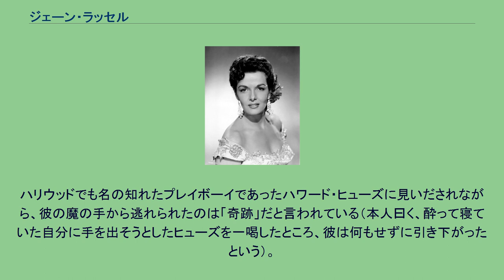ジェーン・ラッセル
ジェーン・ラッセル（Jane Russell, 1921年6月21日 - 2011年2月28日）は、ミネソタ州ビミジ出身の女優。
1940年代から1950年代を代表するグラマー女優だった。
本名はアーネスティン・ジェーン・ジェラルディン・ラッセル（Ernestine Jane Geraldine Russell）。
ジェーンが幼年期に、カリフォルニア州サンフェルナンド・ヴァレーへ移住。
父親が若くして亡くなったため、写真のモデルをして家計を助けた。
1940年、ハワード・ヒューズが制作する映画『ならず者』のヒロイン・オーディションに合格。
主人公がビリー・ザ・キッドなど西部の荒くれ者ばかりのため、野性的で肉感的なヒロイン像を描いていたヒューズの好みにぴたりと合ったのである。
ヒューズは監督を交代させ自身が監督となり、映画の宣伝のために胸元を大きく開いたジェーンの写真を宣伝用に大量にばらまいた。
第二次世界大戦のため前線にいる兵士たち用にも、ブロマイドを作成して配布した。
一年がかりで完成した映画は、1943年に公開。
当時としては際どいシーンが検閲に触れ、公開禁止運動が巻き起こり上映中止に追い込まれた。
しかし、この作品でジェーン・ラッセルはセックス・シンボルとして名前が知られるようになった。
のち20世紀フォックス社と契約。
マリリン・モンローと共演したミュージカル映画『紳士は金髪がお好き』では、マリリンに匹敵する人気を得た。
2011年2月28日、呼吸不全のためカリフォルニア州サンタマリアの自宅で死去。
89歳没。
『紳士は金髪がお好き』の撮影中、ゴシップ誌はジェーンとマリリンの不仲を望んだが、2人は仲が良かった。
気っぷの良い姉御肌のジェーンが、内気で神経過敏なマリリンを常にかばい、マスコミ取材には防御役となった。
ジェーンとマリリンの際どい写真が欲しいカメラマンが近づくと、マリリンは控え室に籠もって出てこなかった。
代わって彼らの処理をするのがジェーンの役目で、彼女はカメラマンの下品なジョークも悠然と受けて立ち、彼らの希望に応えてポーズをとった。
グラマー女優として有名になるほど、作品が検閲にすぐ引っかかり話題となった。
本人はいたって陽気であっけらかんとしたもので、「肉体は隠すから汚くなるもので、太陽の下ではさらせばさらすほどきれいになるものよ。」と意に介さなかった。
3回結婚しているが、同時代のグラマー女優ラナ・ターナーらに比べれば、スキャンダルが少ない。
ジェーンは熱心なキリスト教徒で、養子縁組の支援活動も行っている。
最初の夫で、アメリカンフットボール選手だったロバート・ウォーターフィールドは幼なじみであった。
二度目の夫、三度目の夫とも亡くなるまで連れ添っている。
ハリウッドでも名の知れたプレイボーイであったハワード・ヒューズに見いだされながら、彼の魔の手から逃れられたのは「奇跡」だと言われている（本人曰く、酔って寝ていた自分に手を出そうとしたヒューズを一喝したところ、彼は何もせずに引き下がったという）。